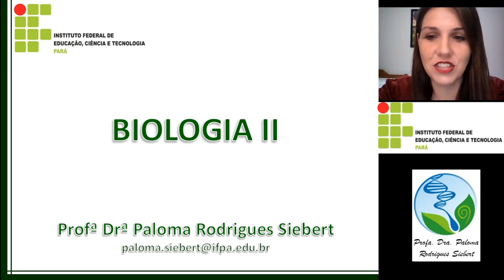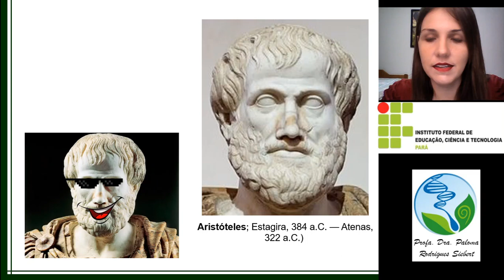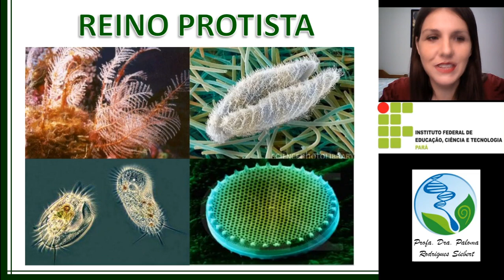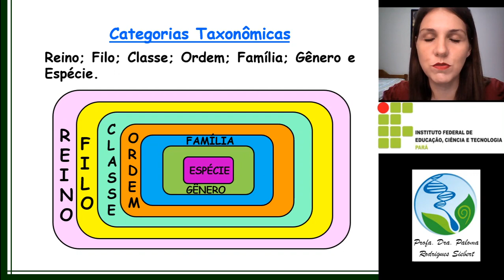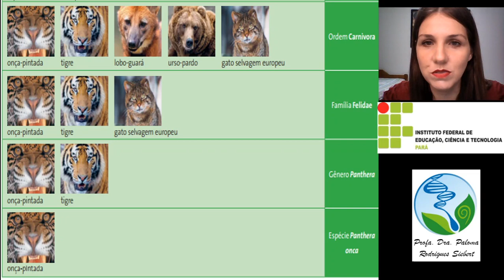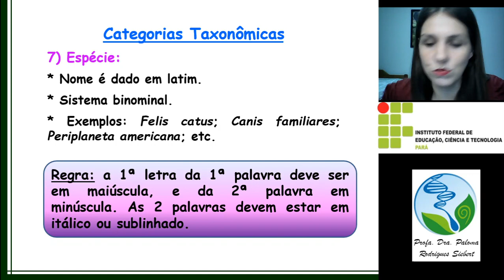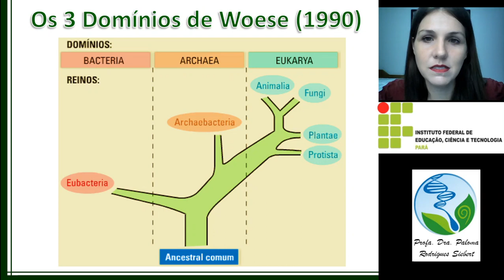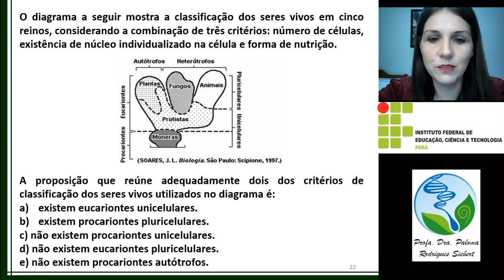Sistema de Classificação dos Seres Vivos